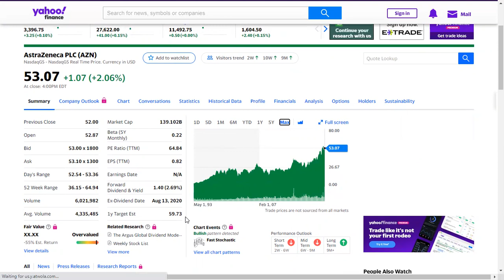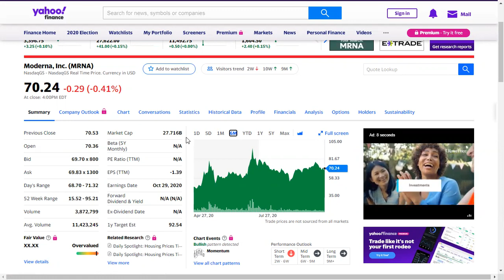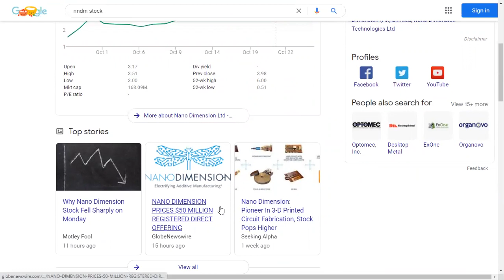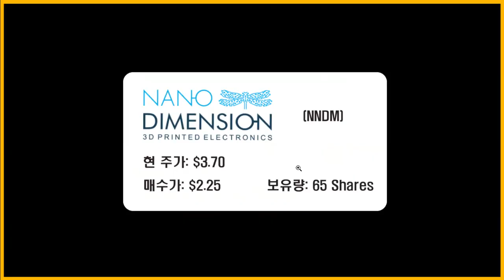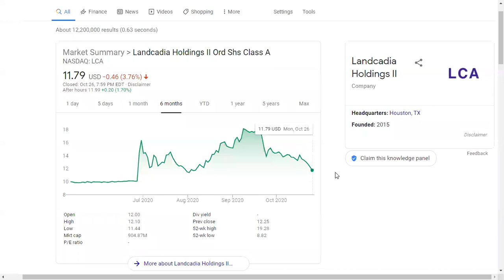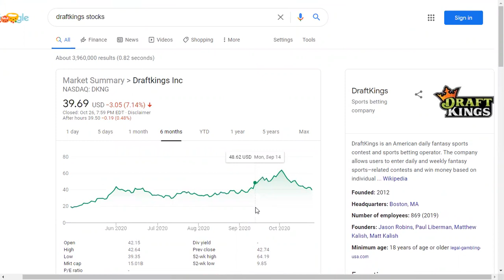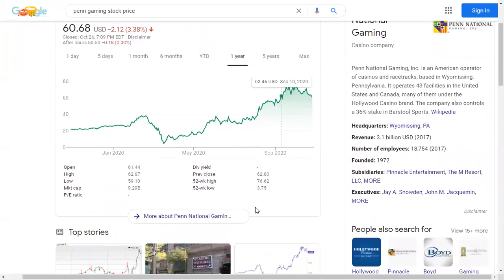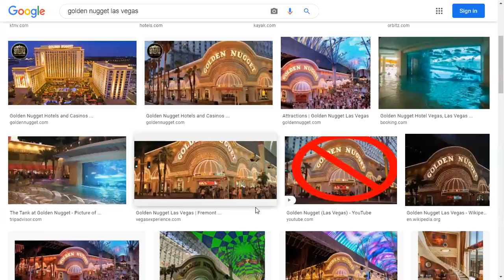10월26일(미국시간) 증시폭락 - 한번 더 올듯한데 멘탈잡고 갑니다.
The following program is for educational and entertainment purpose only.  We do not have any responsibilities for your loss from your stock investment or trade. Please do your own research before you get a position of any stock.